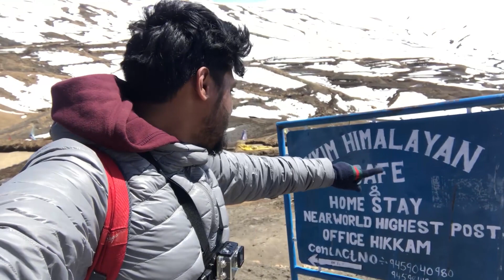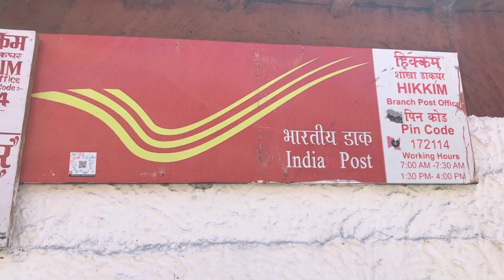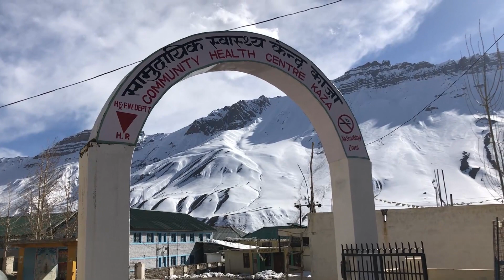HIKKIM : World's Highest Post Office | Langza To Hikkim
best place to visit India
best place to visit KAZA
How to plan a trip
How to travel spiti
Best place in spiti
Famous place in spiti

 Gear I use:
Canon 600D
Sjcam sj6 legend
iPhone 7
Canon lens 18-55mm
Gorilla tripod

Travel | Food | Budget Trip | Culture | Photography |